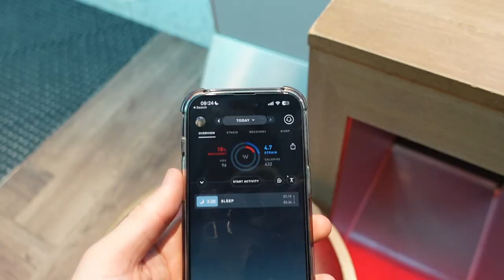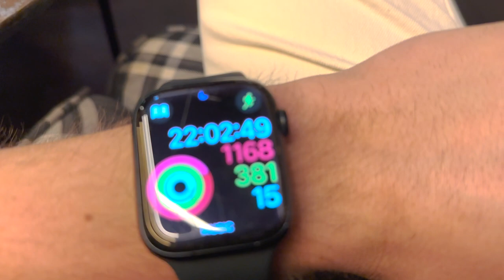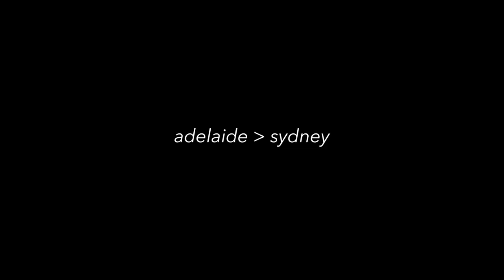Going Down Under - DJ Diaries EP3 (Behind the scenes)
Join me down under for part 1 of my Australia & New Zealand  'DJ Diaries' tour.

I have been seriously looking forward to this for a while now, and it has not disappointed so far. The tour kickstarted with a gig at B Space in Wellington, New Zealand & SASH in Sydney, Australia.

🧠 Learn anytime, anywhere on our app📱
🤝 Receive feedback on your music from expert tutors
📈 340 + tutorials
💣 Connect with fellow producers